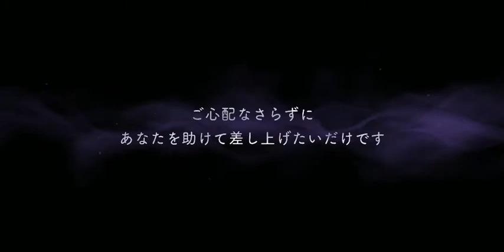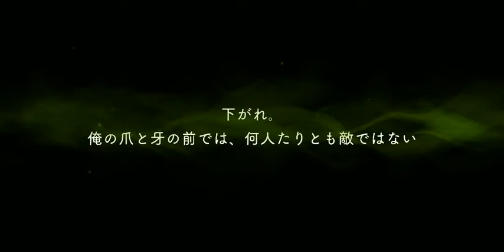【SSRシルバー】シルバー＆レオナスケアリードレスverをシルバーが出るまでまわします【ツイステ】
たくさんSSRが！こんなこと今までない！！
初めてSSRが被りました(オルト)